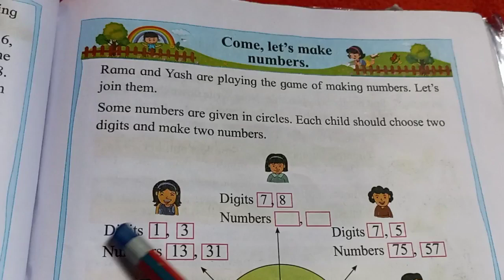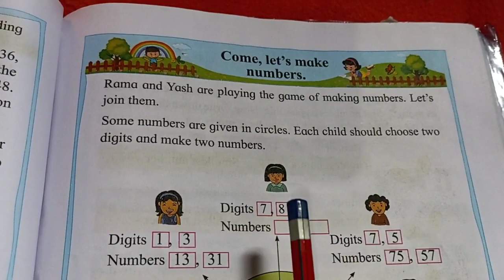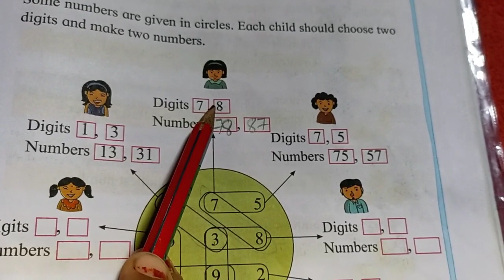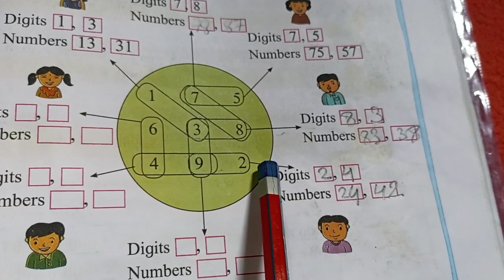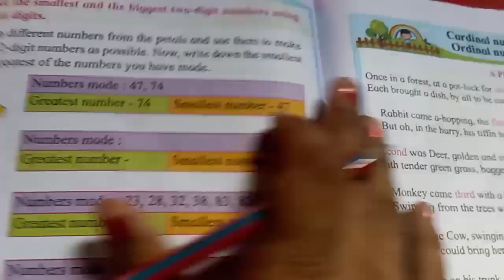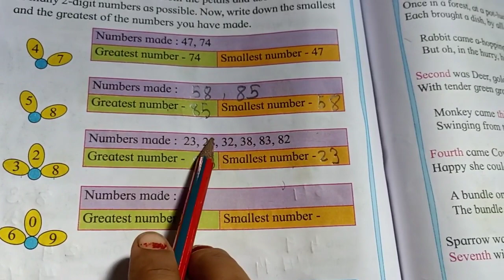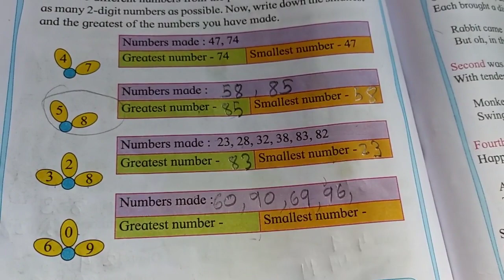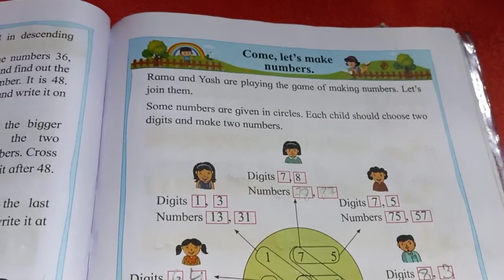2nd standard part second come let's make a number||mathematics,🔥💯🙏🙏🙏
2nd standard part second come let's make a number
2nd standard part second come let's make a number